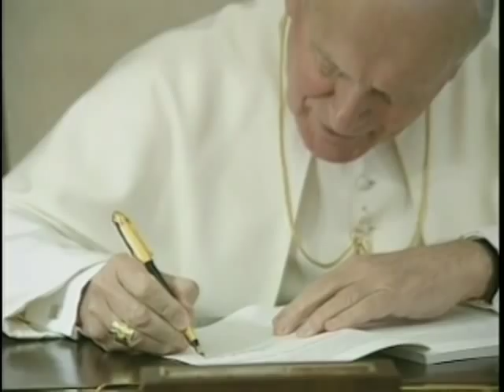John Paul The Great: A Pope Who Made History (Trailer 3)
The Cardinals elected him Pope at the Conclave of October 1978, and he took the name of John Paul II.

His election sent cheers through his native Poland since he was the first Slav ever to take the seat of St. Peter.